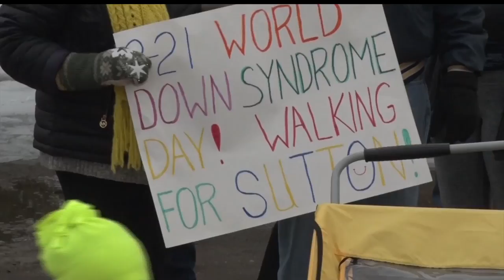Group Spreads Awareness For Down Syndrome In First-Ever Bemidji Walk